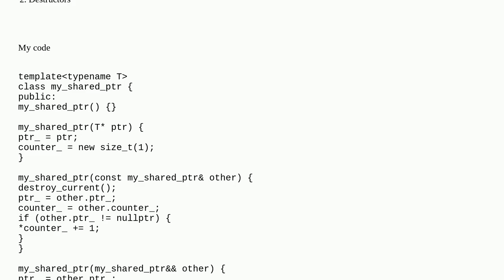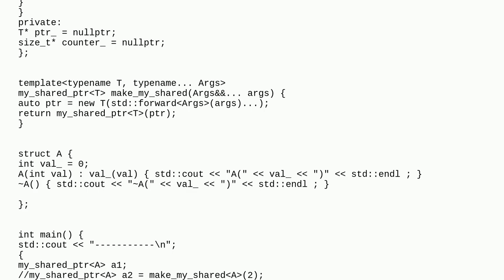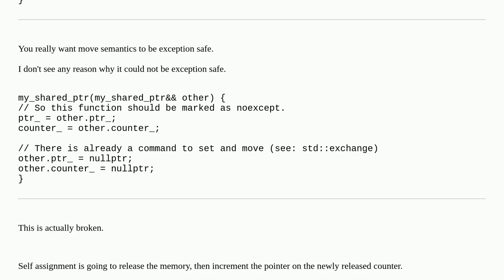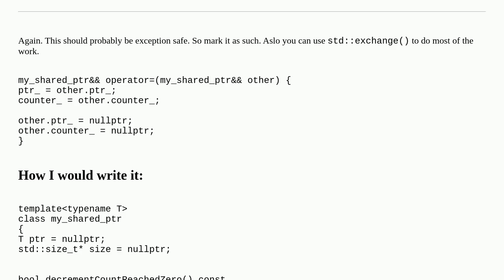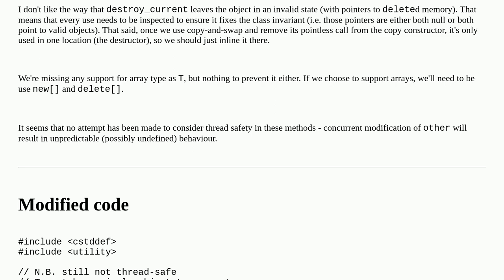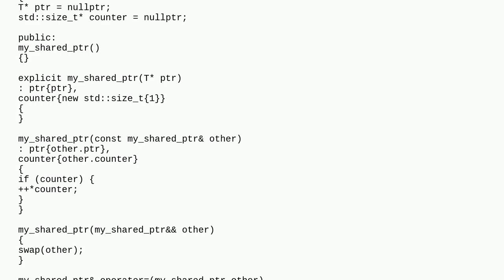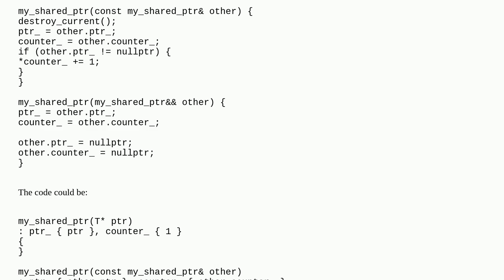Implementation of a shared pointer constructors and destructor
A special thanks goes out to the community

  reinventing-the-wheel pointers memory-management c++